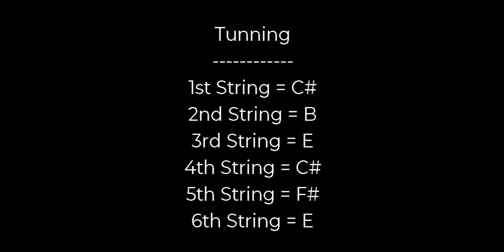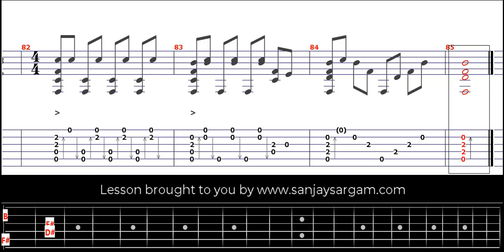Slow Motion Roast Beef Restaurant Seduction - Guitar Tutorial (Fingerstyle)